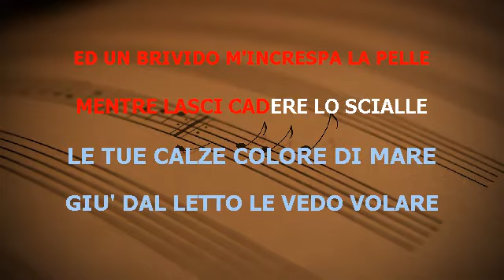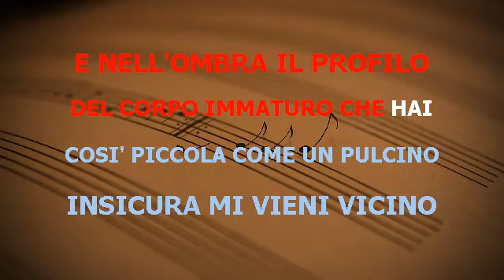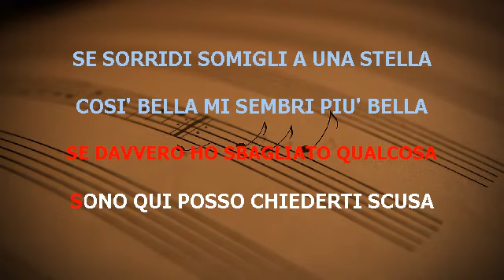ALL'IMPROVVISO L'INCOSENZA ROBERTO SOFFICI TONALITÀ DONNA(for woman) BASE KARAOKE BELLISSIMA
ALL'IMPROVVISO L'INCOSENZA ROBERTO SOFFICI TONALITÀ DONNA BASE KARAOKE BELLISSIMA REALIZZATA CON SUONI DA ME ARRANGIATI DONAZIONI